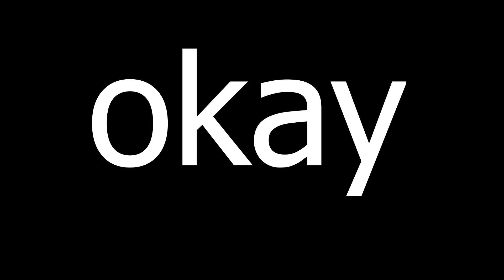Edp445 Unironically said to "Protect" kids from LGBTQ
EDP445 unironically said to "protect" children from lgbtq people 💀
this is just sad what he said